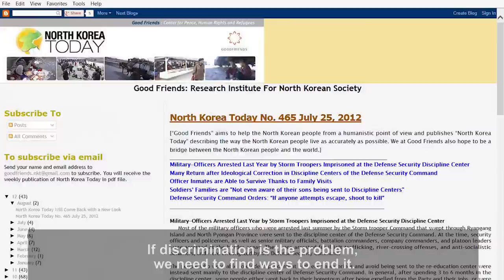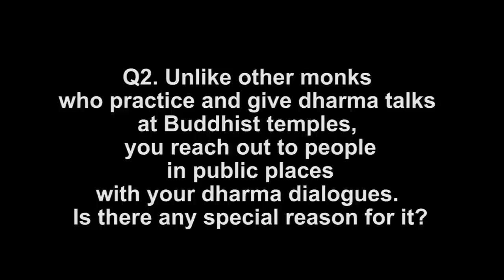Creating Happiness and Freedom in Life | Venerable Pomnyun Sunim | Talks at Google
Toward Happiness and Freedom in Your Life:
A buddhist monk talks about secular compassion and social justice.

The Venerable Pomnyun stopped by Google for a conversation with Chade-Meng Tan.

Venerable Pomnyun Sunim is the chairman of The Peace Foundation in Seoul, which supports policy research and analysis aimed at Korean unification and humanitarian issues in North Korea. He concurrently serves as the chairman of Good Friends for Peace, Human Rights, and Refugee Issues, whose weekly publication “North Korea Today” provides detailed, up-to-date information about conditions on the ground in North Korea. Venerable Pomnyun is also chairman of the Join Together Society, an international relief agency with offices worldwide, including in North Korea. He has worked extensively to supply humanitarian aid to famine victims in North Korea and defend the human rights of North Korean refugees in China. A respected buddhist monk, he is also a Zen master with the Seoul-based JungTo Society, which he originally established in 1988 to facilitate self-improvement through volunteerism.